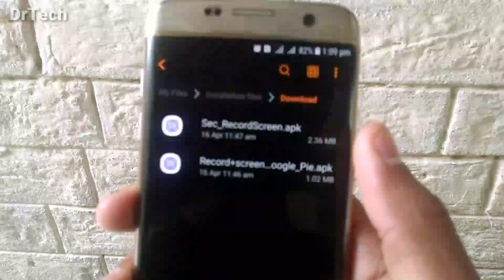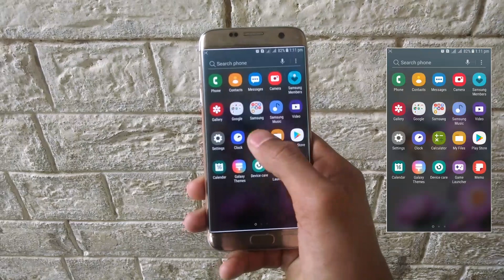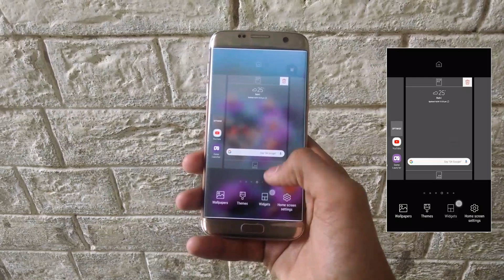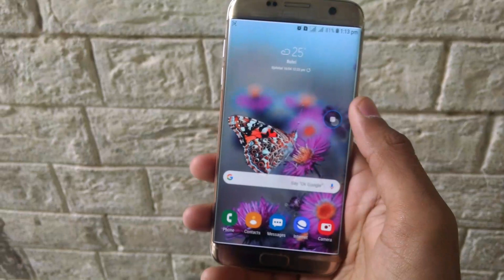Samsung Screen Recorder for samsung devices || DrTech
Samsung Screen Recorder for samsung devices